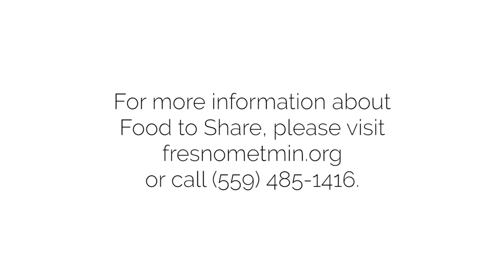Food to Share